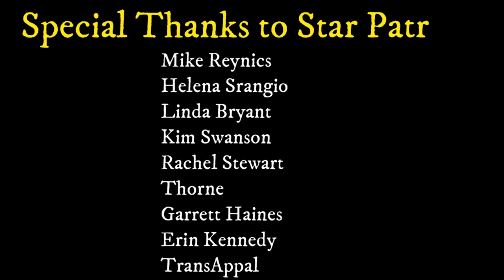Breathe Easy - Lance Whalen Patreon Lounge Video Performances Live Solo Piano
Piano performance of Lance's song Breathe Easy which appeared on the album Civil Twilight

BIO:
Lance Whalen’s music has been described as Americana Noir, which I would say is an appropriate description of both his sound and his look--think ink-black boots, suspenders, pompadour. Kentucky-born, his southern roots give him an authenticity that many artists in Americana get away with faking. Lance spent over a decade plugging away in Nashville’s singer-songwriter scene and playing in a criminally underrated boy-girl garage rock duo the Blue Velvets. His stage presence can go from pensive to menacing to unhinged, calling to mind Elvis, Jack White, Nick Cave. His ability to successfully bridge the large gap between singer-songwriter Americana and Detroit-flavored punk rock reveals his versatility as an artist. His latest solo release, the song “Muddy River,” illustrates these two worlds colliding.

Lance is also a dear friend, and I elaborate these things about myself to give a glimpse into his personality. After spending several years in Nashville, he’s the only person from that time in my life I can still call a friend. I found Nashville to be a town full of Narcissuses glued to various reflective surfaces, people who can only muscle their way through conversations by hyping up their latest projects, but with Lance I always knew I could talk about the Civil War or amphibians or the blues. He introduced me to the hill country blues artists on Fat Possum records, which have become my obsession as a scholar and historian. During a particularly bad time I received a text message from him saying he’d had a dream that I was in trouble. If I didn’t know better I’d say he was psychic. I also think Lance might be a thousand years old and have the ability to talk to frogs.